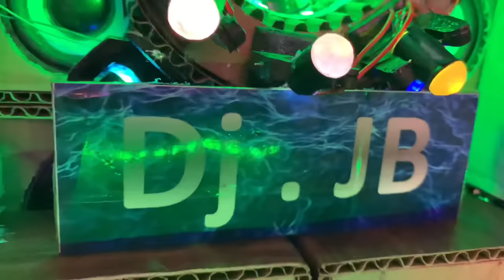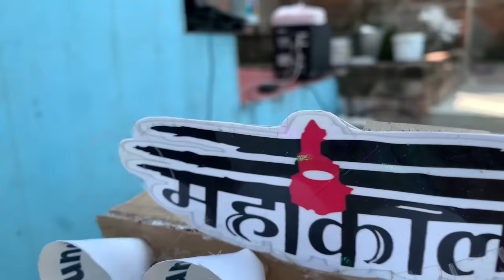DIY Mini DJ Ganesh Visharjan DJ Setup | Amazing Mini DJ Ganpati Decoration at Home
Navratri Durga Murti Mini Tractor Ganesh Chaturthi Radha Krishna | DJ Truck Light Big DJ Setup